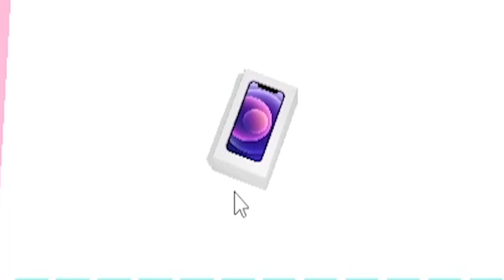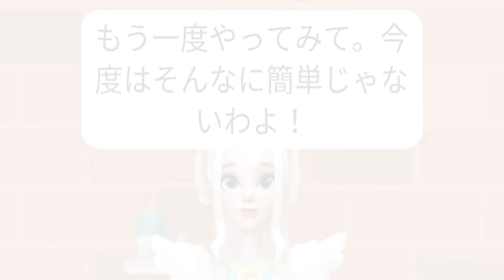まじでなんでも食べさせた結果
すごくおいしそう

ゲーム: yes or no?!